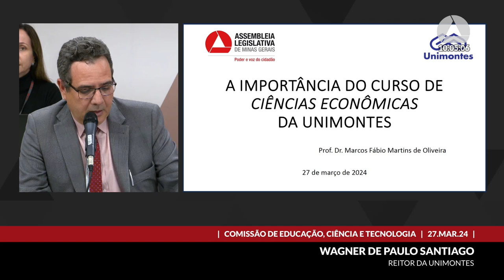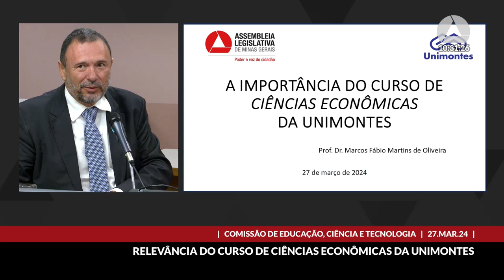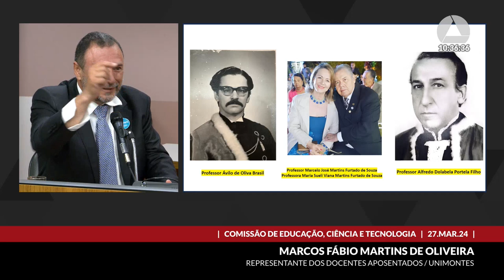27/03/2024 09:30 - Comissão de Educação, Ciência e Tecnologia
Finalidade da audiência: Debater a relevância do curso de ciências econômicas da Universidade Estadual de Montes Claros - Unimontes - e promover a entrega dos diplomas referentes aos votos de congratulações com a Sra. Ilva Ruas Abreu, decana do Departamento de Ciências Econômicas da Unimontes, e com o Sr. Wagner de Paulo Santiago, reitor.